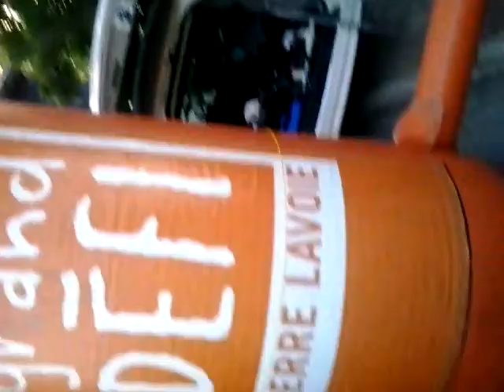La Tuque - Défi Pierre Lavoie - 2013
Le son a été mal enregistré, vous devriez peut être baissez votre volume... J'en suis désolé !